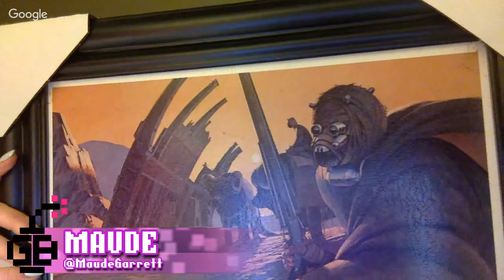Maude Reacts to Star Wars Trailer October 2015!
MAUDE LOVES STAR WARS!
So she's streaming her reaction to the final trailer!

Luuuke? Luuuuuuuke?!